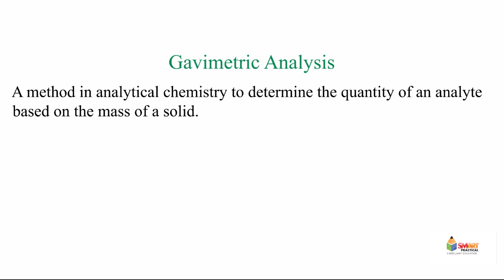6. Gravimetric Analysis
Gravimetric Analysis